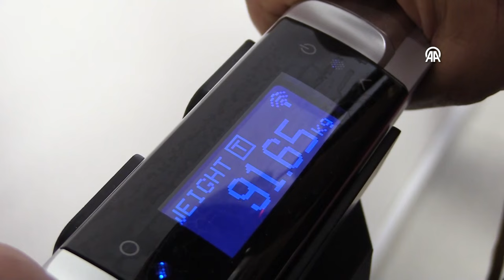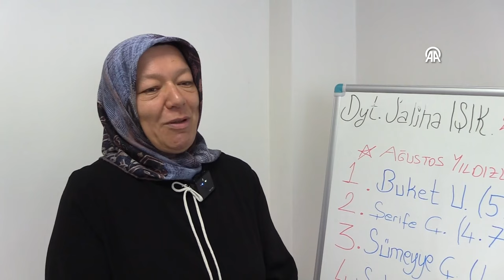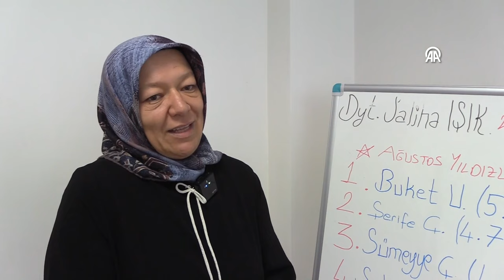Sağlıklı Hayat Merkezinden aldığı destekle 7 ayda 30 kilo verdi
Amasya'da yaşayan 48 yaşındaki Fatma Yılmazer, Sağlıklı Hayat Merkezinden aldığı destekle 7 ayda 30 kilo verdi.
Fazla kiloları yüzünden nefes almakta, yürümekte ve merdiven çıkmakta zorlanan Yılmazer, zayıflamaya karar verdi.